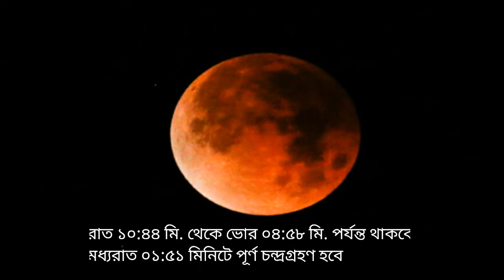পূর্ণগ্রাস চন্দ্রগ্রহণে কি করবেন, কি করবেন না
পূর্ণগ্রাস চন্দ্রগ্রহণে কি করবেন, কি করবেন না দেখুন